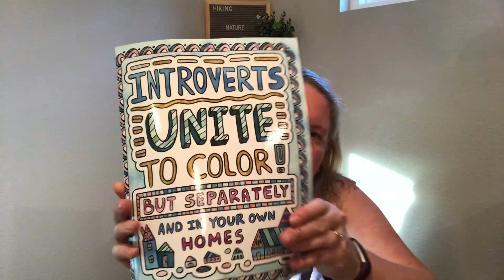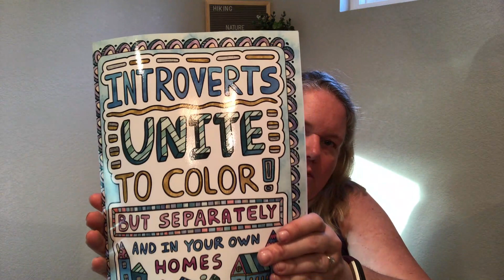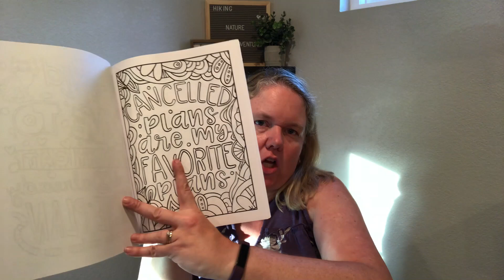Dot Boxx Unboxing June 2020